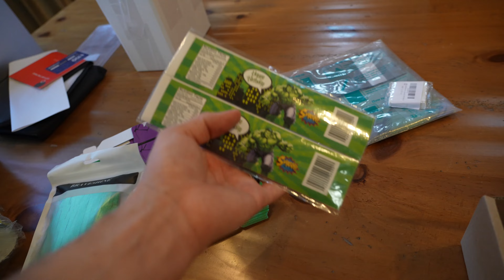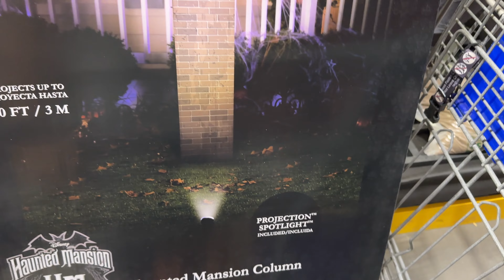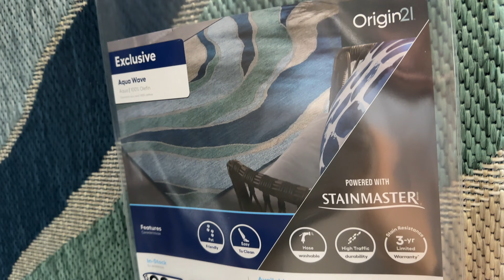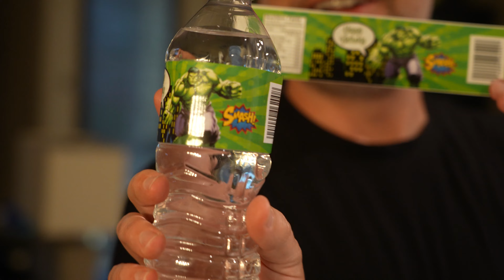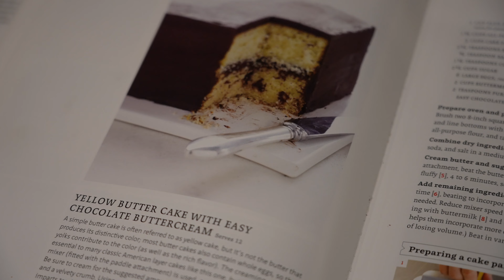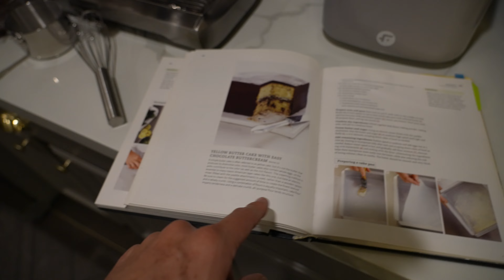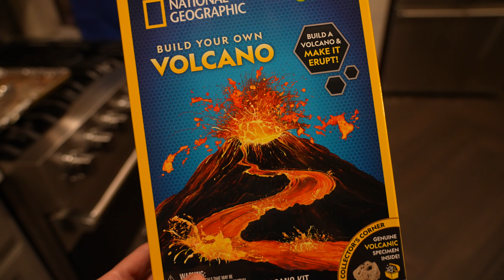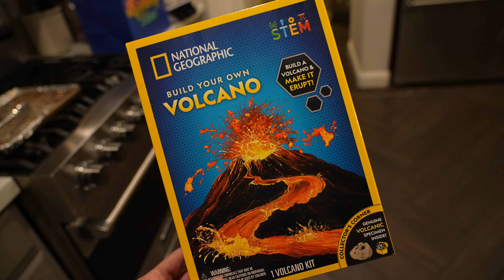Birthday Boy! 🎉 Getting Ready For Caleb's 7th Birthday, Party Preparations, Baking and FUN!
With Caleb's birthday coming up, we scramble to get everything ready for the ultimate birthday bash!